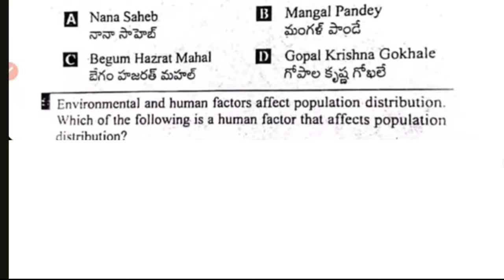AP 8th class sa-2 social studies question paper answers 2024🔑new syllabus cbse syllabus paper 2024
Ap class 8th social studies Sa2 real question paper 2024
ap 8th class social studies sa2 answer key 2024
ap 8th social studies sa2 real paper 2023-24 full Solutions
8th social studies sa2 real paper 2024
ap class 8th social studies real paper 2024
ap 8th class social studies sa2 question paper 2024 real
real paper 8th class social studies sa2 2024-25
ap sa2 class 8th social studies original question paper 2024
sa2 Question paper 2024 class 8th social studies
8th class social studies sa2 real full paper 2024

Quries Covered;

0:00 Ap 8th Sa2 social studies question paper key 2023

1:00 8th social studies sa2 question paper 💯 key real

3: 00 class 8th social studies question paper sa2 real

sa2 question paper 2024 8th class social studies
8th class social studies sa2 paper
8th class sa2 exam real question paper
8th class social studies sa2 question paper 2023
8th class sa2 social studies question paper 20234
8th class sa2 social studies exam paper 2024
8th sa2 social studies question paper 2024
ap sa2 8th class social studies exam paper 2024
social studies sa2 question paper 2024 8th class
sa2 exam 8th class 2024 maths question paper

8th social studies sa2 question paper 2024, ap 8th social studies sa2 question paper 2023 answer key, ap 8th Class Sa-2
social studies question paper 2024, 8th Class sa2 social studies question paper 2024 ap, 8th social studies sa2 100% real paper
answers, 8th social studies answer key 100% real paper 2024, 8th class social studies sa2 question
paper 2024 ap real paper, board solution,